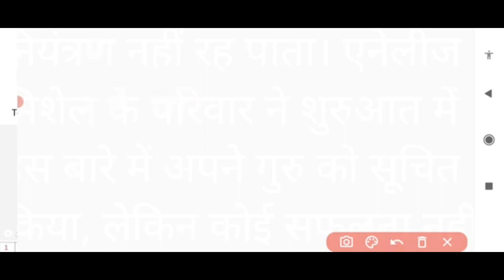ALLAHABAD HIGH COURT Result update group C& D||ALLAHABAD HIGH COURT EXPECTED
ALLAHABAD HIGH COURT Result update group C& D||ALLAHABAD HIGH COURT EXPECTED CUT OFF 2023 GROUP C&D

[24/04, 1:27 am] pharmacist: Allahabad High Court Group D Final Cut Off 2022/AHC Group D Final Cut Off 2022/ By Anand Sir
Allahabad High Court Group D Final Cut Off 2022/AHC Group D Final Cut Off 2022/ By Anand Sir